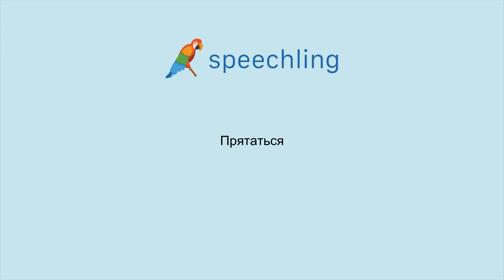How to say "Hide" in Russian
Male Voice:
Прятаться

Female Voice:
Прятаться

Male Voice Translation:
Hide

Female Voice Translation:
Hide